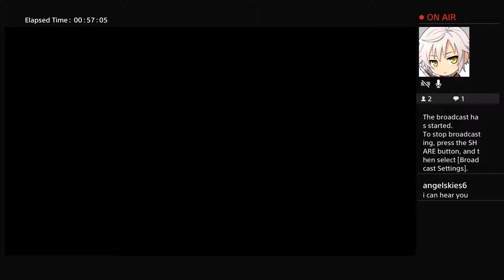Dragon Quest XI post broadcast EP4: The Luminary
I am the what??

We also have a Twitter!
Remember if the notification isn't working, follow us on here for updates on videos or even just to chat!